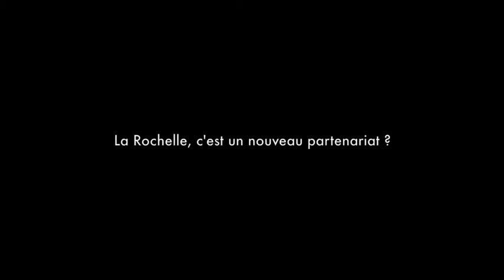Marathon de la Rochelle Noureddine Sohbi